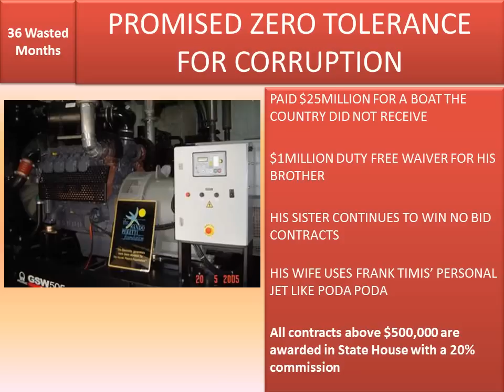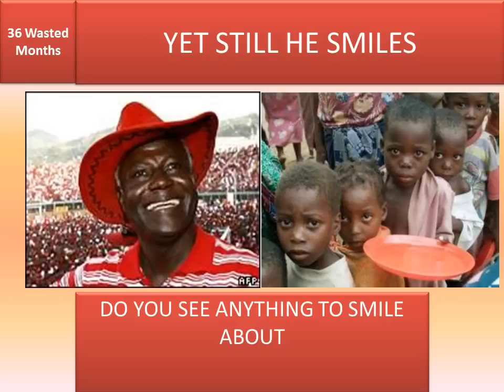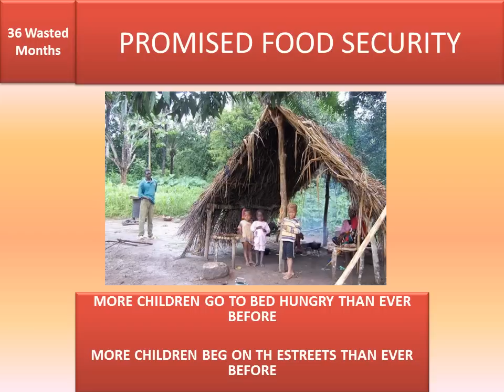48 MONTHS OF APC Misrule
After 48 months in power the video shows all the incompetence and failures of Ernest Koroma